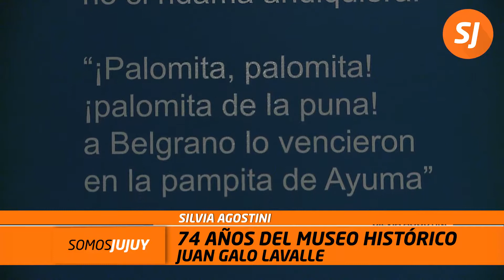74 años del museo histórico juan galo lavalle